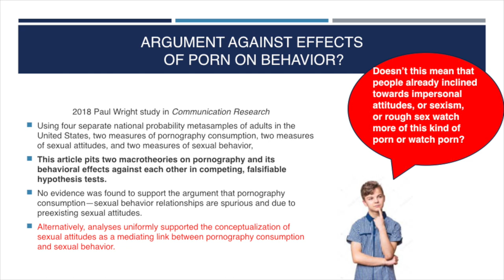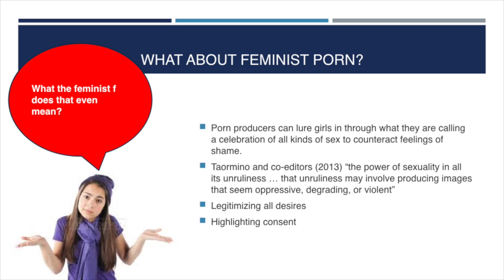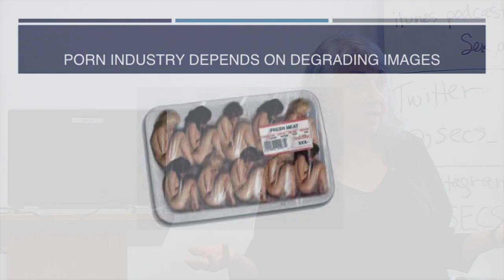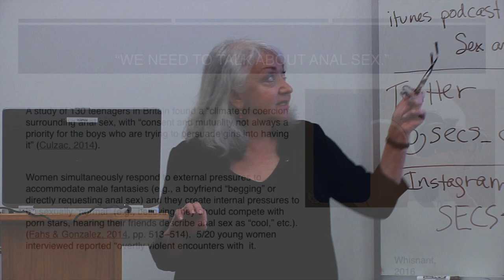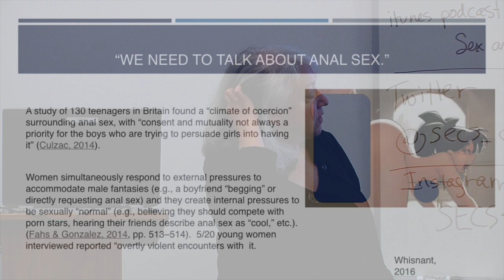Sharon Lamb: Porn, Stormy Daniels and Anal Sex